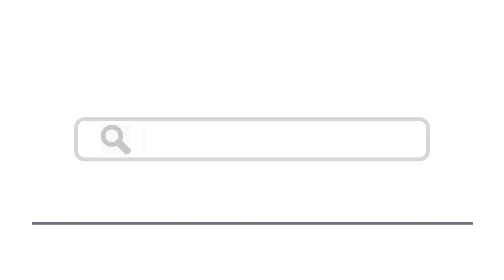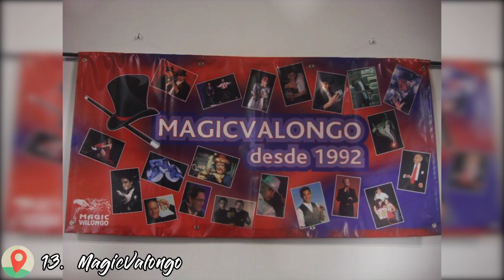Top 15 Things To Do In Ermesinde, Portugal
Here are top 15 things to do in Ermesinde, Portugal
1. Festa de São João do Porto
2. Fórum Cultural de Ermesinde
6. Mosteiro de Leça do Balio
7. Igreja do Sagrado Coração de Jesus
9. Capela de Nossa Senhora da Guadalupe
10. Igreja de Nossa Senhora do Ó
14. Local Attractions for Kids